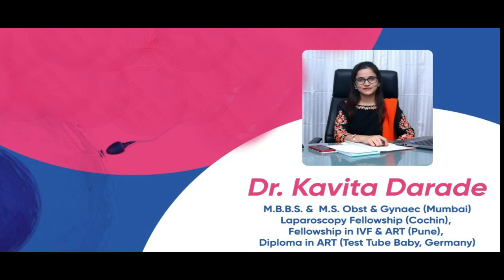Panacea IVF's Success Stories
In this video, we share our patient's IVF Success experiences. We are pleased to be a part of bringing the joy of parenthood to this couple's life.
All the necessary permissions are obtained from the patient for broadcasting the video.

Dr. Kavita Darade
MS Obst & Gyn
Panacea Nashik